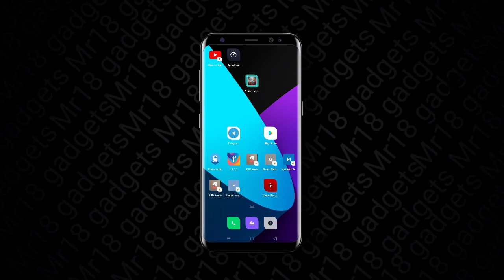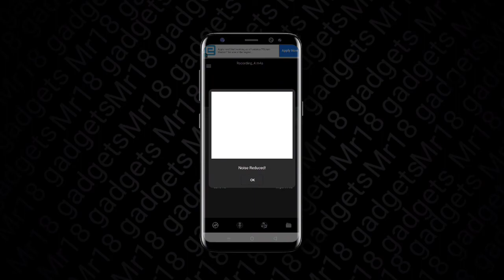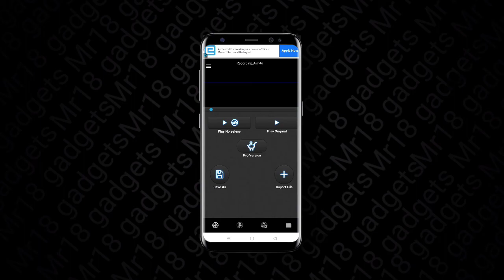how to remove horn sound from video | how to remove traffic noise from video | background noise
Hello 👋 Dosto , Aaj ki ya video wn logi ke liye bhut jade important hai jinka ghar road ka bgl me hai ya dhir wo tha rhte hai wha pr bhut jade noise aati hai wnko video or audio recording krne me jise krne se wnki video or audio quality aachi nhi bn pati so wnka liye mai aaj aa gya hua ek bardane le kr agar wo es video ko end tk dekhe ga jinko background noise ki problems hai to aaj ki es video me main na how to remove horn sound from video,how to remove traffic noise from video and remove background noise jaise sabhi noise related problems ka solution de diya hu. So go and watch video at end .

Chapter 👇👇👇

00:55 →Topic introduction
00:56→how you can use this Application
3:57→suggestion